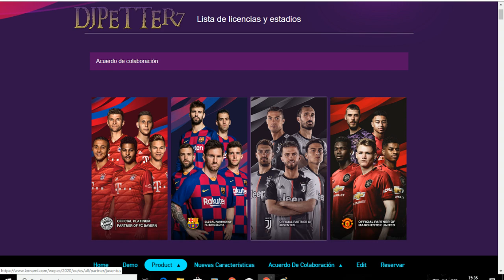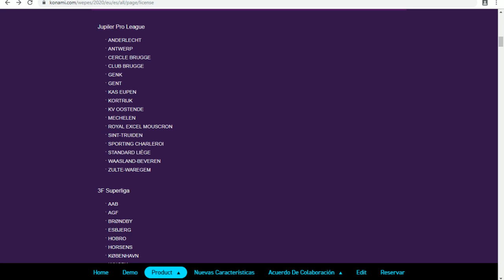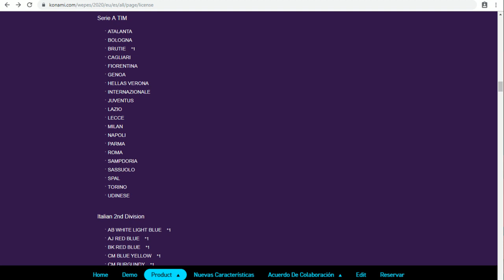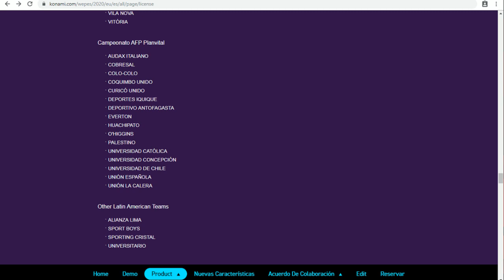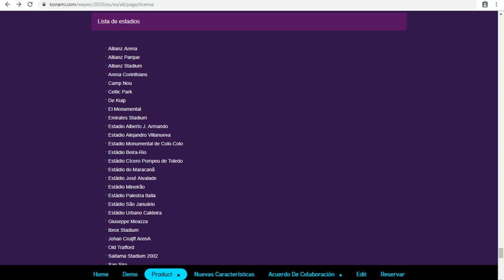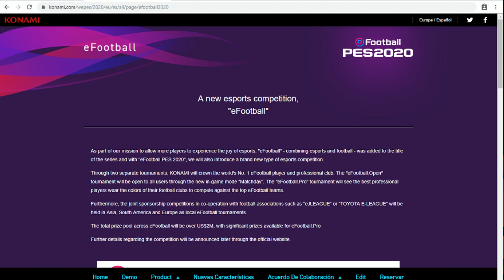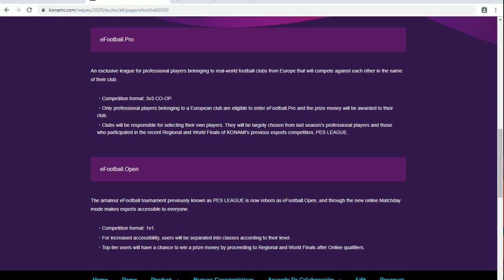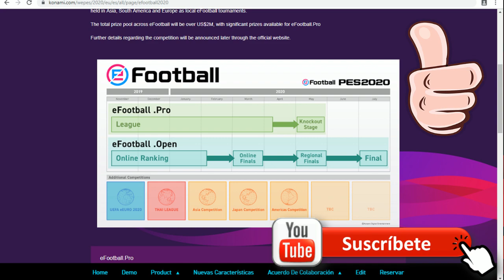LICENCIAS CONFIRMADAS!! ESTADIOS Y eFootball PES2020 TORNEOS!!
TODO LO NUEVO DE PES 2020!
Nuevos Partners y todo lo que lo nuevo que se viene para PES 2020.

¡MUCHAS GRACIAS!